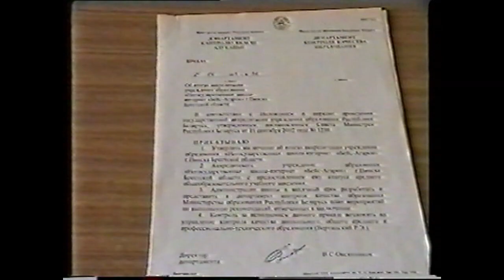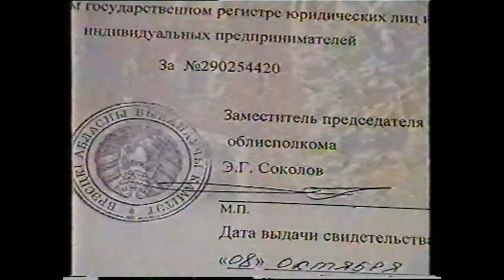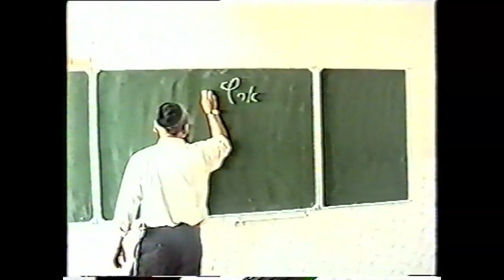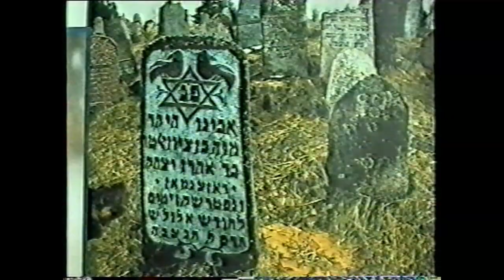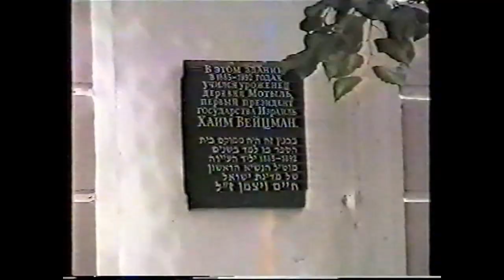Реклама школы-интерната «Бейс-Агарон» 2003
Сценарист и режиссёр Екатерина Кудренок
Оператор и монтажёр Руслан Маркевич